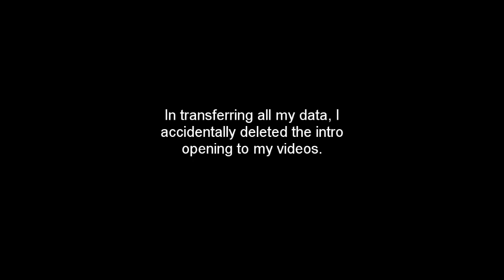Post-Flight Syndrome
This is our journey from Heathrow Airport to Cornwall, which took half a day. I was lucky to have a night in a Heathrow hotel to at least catch up on sleep before I continued on the train.